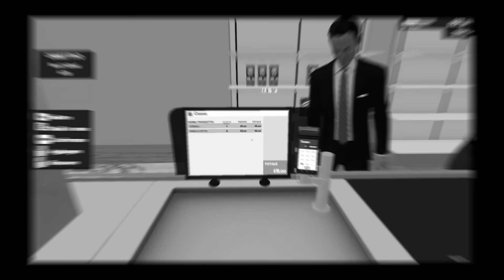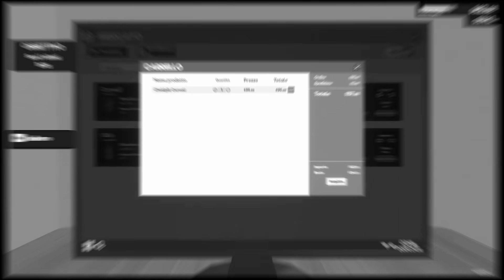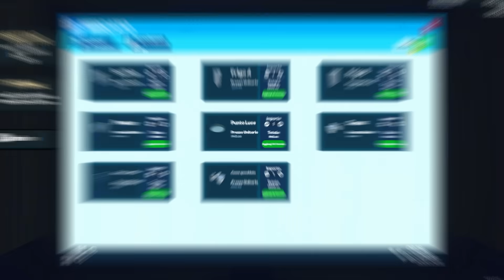LAVORO PER 24 ORE IN UN SUPERMERCATO! *STO IMPAZZENDO*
IN QUESTO VIDEO HO GIOCATO A MARKET SIMULATOR PER LA PRIMA VOLTA DOVE HO SIMULATO LA VITA DI UN CASSIERE PER 24 ORE SARO IMPAZITO? GUARDATE IL VIDEO PER SCOPRIRLO!

╭─ ❮│Social│❯ ╮
┊╰─‌⌲ ⚠︎ Tutte le canzoni non sono mie ⚠︎
┊                                  (˵ˊᯅˋ˵)

           ─=≡Σ((( つ•̀ω•́)つ│TAG PRINCIPALI │

                                    (◕‿◕)│TAG│